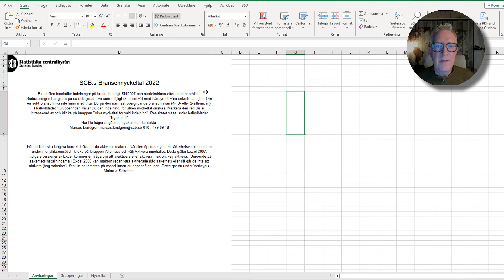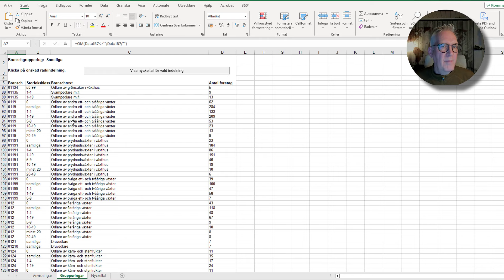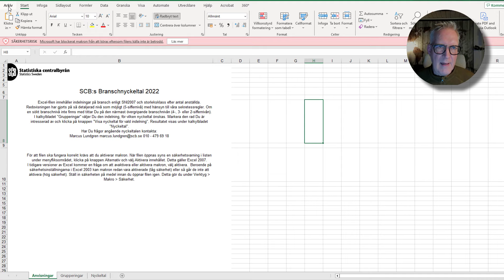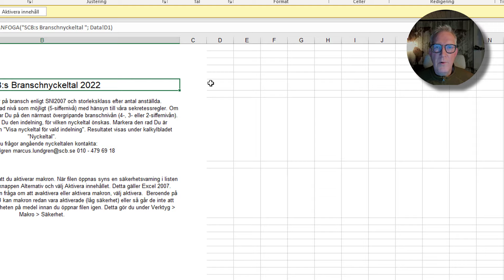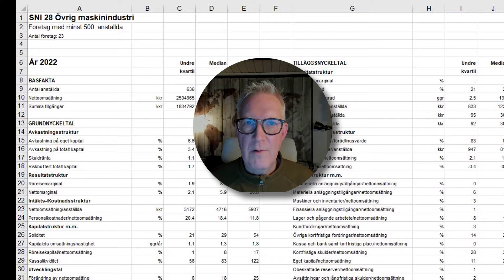Avblockera Makron i Excel Snabbt: Så Hanterar Du Säkerhetsvarningen!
Blockerar en säkerhetsvarning ditt excel-makro? Få inte panik! I den här videon visar jag dig hur du snabbt och enkelt avblockerar makron och slipper den irriterande säkerhetsvarningar.
Om du laddar ner filer från Internet som innehåller makron skall man självklart vara försiktig och enbart avblockera dessa som man känner sig säker på källan. Lär mer om detta i min blockpost:
Men om man vet att det är en fil man litar på. Så kan man ändå få en säkerhetsvarning med text som lyder ”Säkerhetsrisk. Microsoft har blockerat Makron från att köras eftersom filens källor inte är betrodd.”
I filmen visar jag ett exempel på detta. Jag har laddat ner en makroaktiverad arbetsbok från Statistiska centralbyrån, SCB, som används för att generera branschnyckeltal för alla företag i Sverige. Vill du veta mer om hur den fungerar kan du kolla på min video
Vill du veta mer om den utrustning jag använder för att spela in mina filmer. Se min bloggpost ”Tips på teknik för YouTubers och distansutbildare”